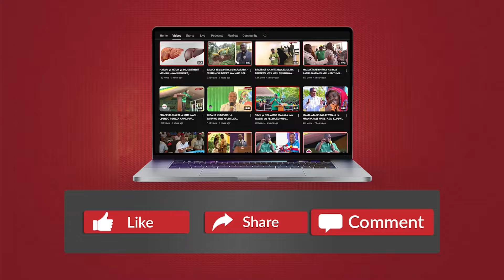SIRI ILIYOJIFICHA NYUMA ya JARIBIO LA KUMUUA TRUMP - BABA'AKE MUUAJI NDIYE ALIINUNUA BUNDUKI...